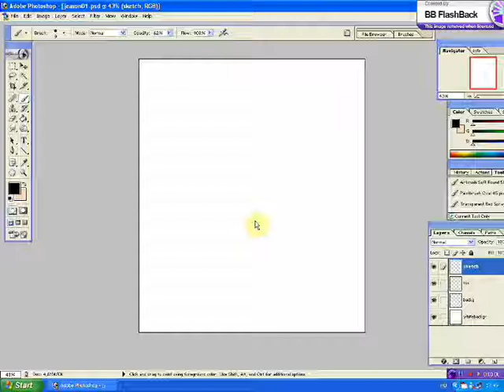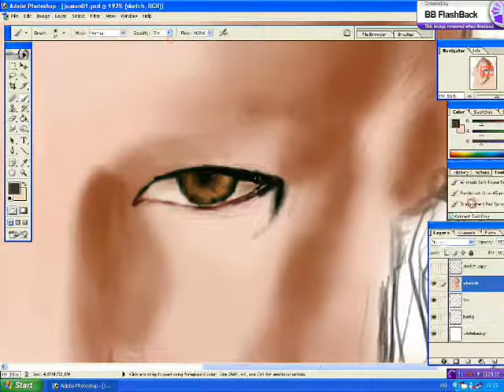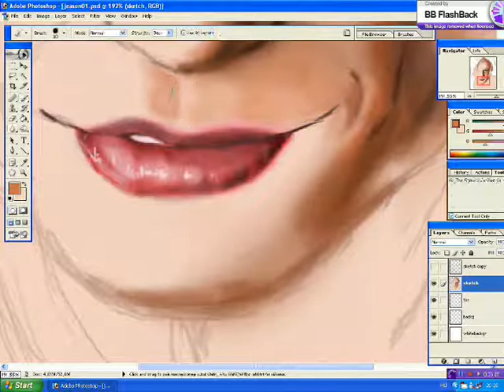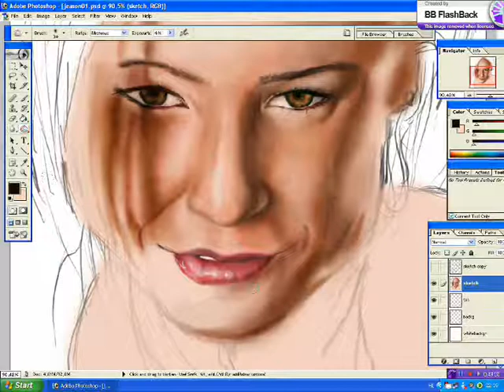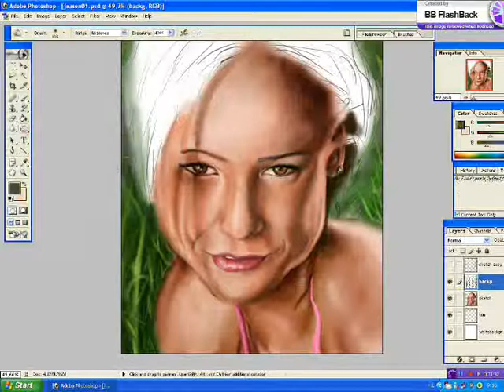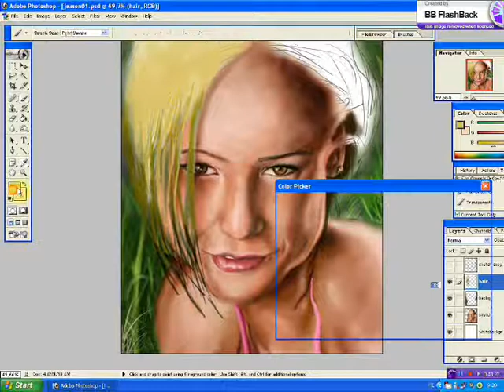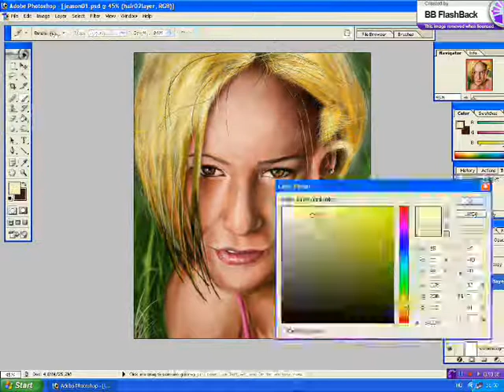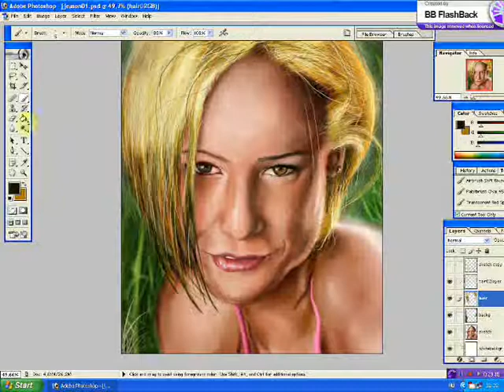speed painting - Jamie Eason by Venom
I made a little how to speed painting video on a beginer level about Jamie Eason. Please write comments. I wish the bests for all artists !